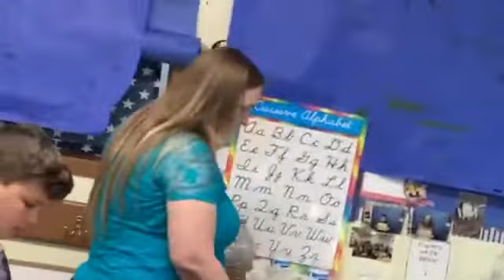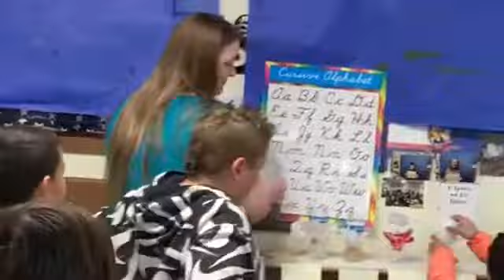Social Studies Lesson